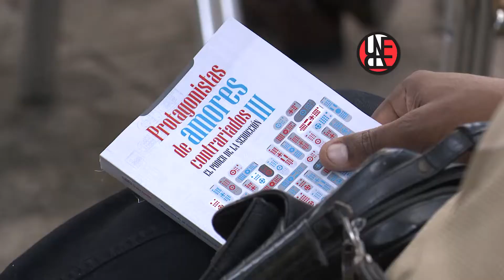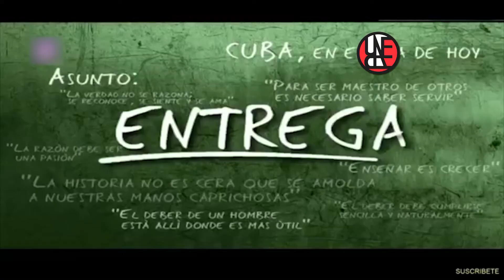Realiza la UNEAC homenaje a laTVC por aniversario 70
La Unión de Escritores y Artistas de Cuba (UNEAC), reconoció a directivos y trabajadores de la televisión cubana, con motivo del aniversario 70 de la llegada de ese medio a nuestro país. En la velada se presentó el libro de entrevistas Protagonistas de amores contrariados. El poder de la seducción (Editorial En Vivo, 2019), autoría de la investigadora y crítica Paquita Armas Fonseca.